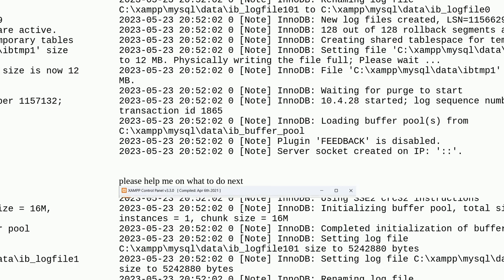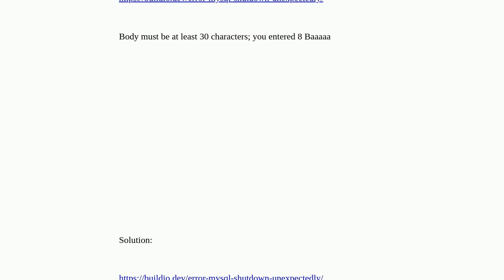Dba: XAMPP Control Panel mysql shutdown unexpectedly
XAMPP Control Panel mysql shutdown unexpectedly

A special thanks goes out to the community

  mariadb xampp innodb